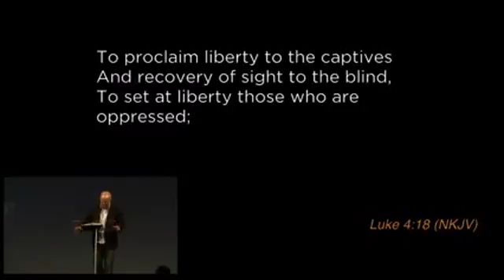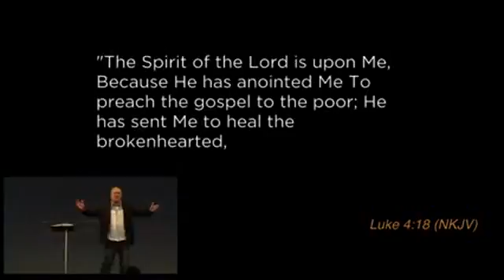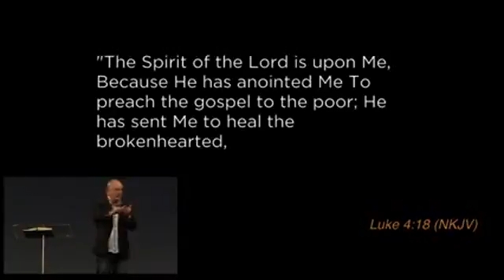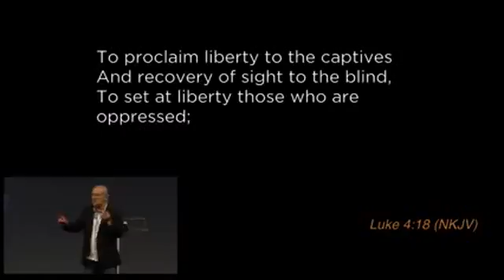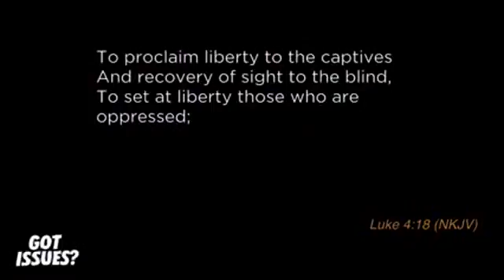Pastor Mike Connell Sermon